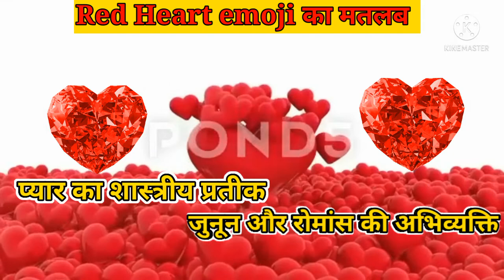Red Heart Emoji का मतलब